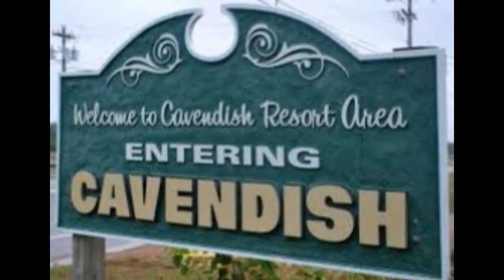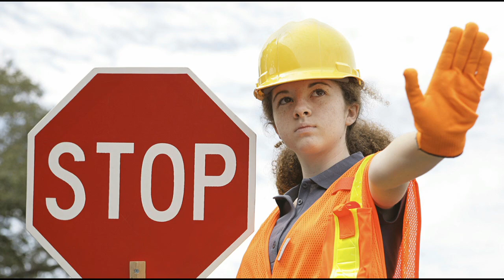Roundabouting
Here is a song I have written about all the Prince Edward Island Roundabouts. I had a blast writing it and producing the  video. Its truly a PEI song.